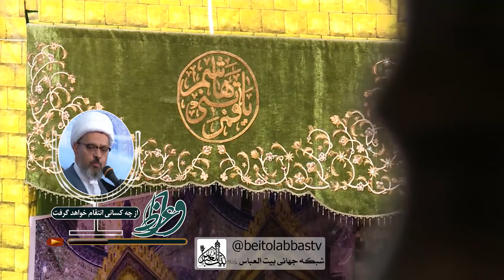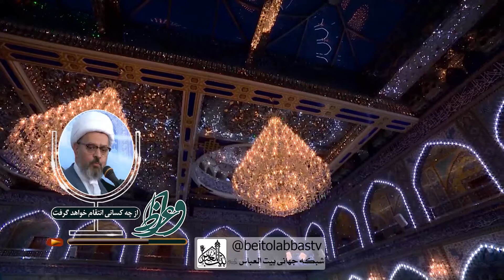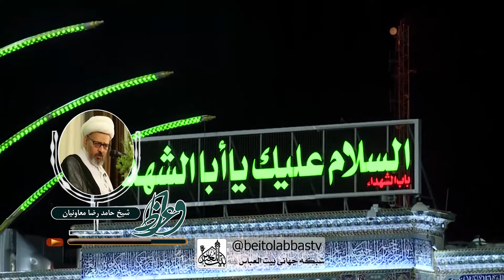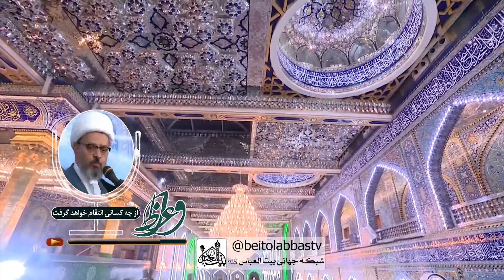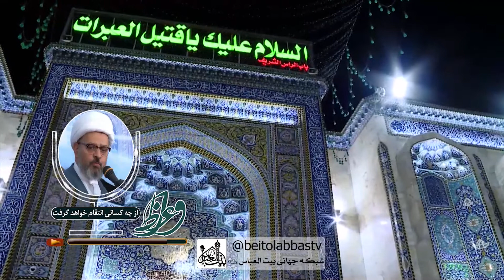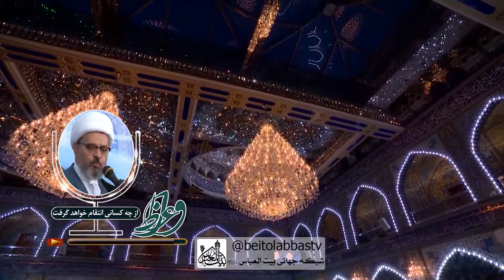امام زمان از چه کسی انتقام خواهد گرفت - شیخ حامد رضا معاونیان | واعظ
وجود مقدس حضرت بقیه‌الله الاعظم اروحنا له الفداء در معارف اسلامی به عنوان «خونخواه کشته کربلا» شناخته شده‌اند و شیعیان همراهی با آن امام منصور برای گرفتن انتقام خون امام حسین علیه‌السلام و یارانش را یکی از آرزوهای بزرگ خود می‌دانند. چراکه نام امام حسین علیه‌السلام و امام مهدی علیه‌السلام برای شیعیان یادآور یک حکایت ناتمام است؛ حکایتی که آغازگر آن حضرت اباعبدالله الحسین علیه‌السلام و پایان‌بخش آن حضرت بقیه‌الله الاعظم علیه‌السلام است.

موضوع : انتقام امام زمان - شب دهم  ذو الحجه
سخنران : حجت الاسلام و المسلمین شیخ حامد رضا معاونیان

پخش از شبکه جهانی بیت العباس علیه السلام | ماهواره یاهست _ 12073 و باکس اندروید _ جادو و روکو